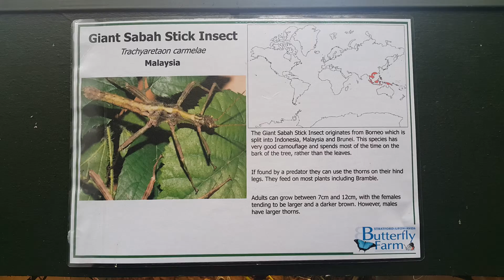Giant Sabah Stick Insect